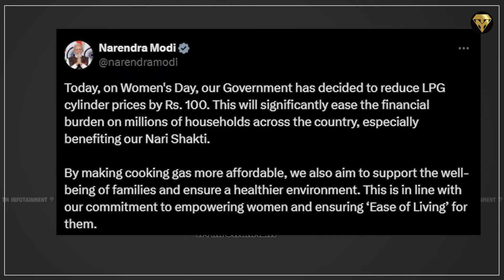தண்ணீ குடிச்சா பாத்ரூம் போகணுமே!! அடக்கி வாழ்ந்த 93%.. மகளீர் தினத்தன்று மோடி Ultimate..!